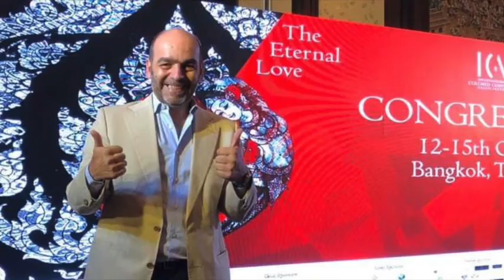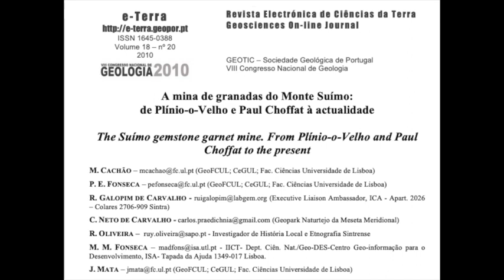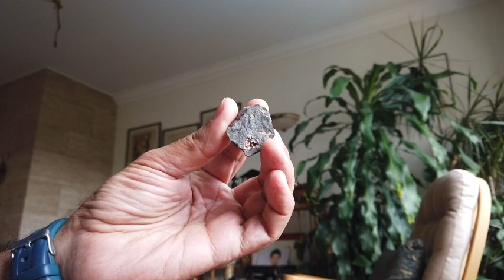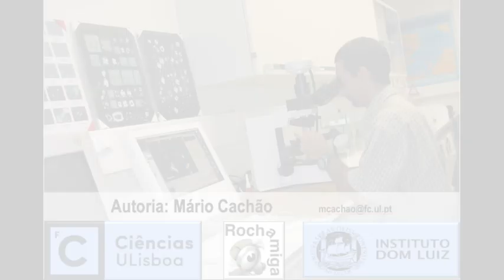Granadas das minas do Suímo